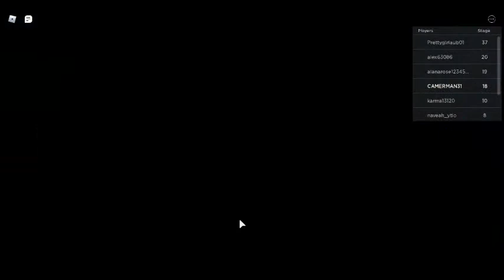Escape the mall obby,Roblox(Part 1)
On Roblox I escape another place